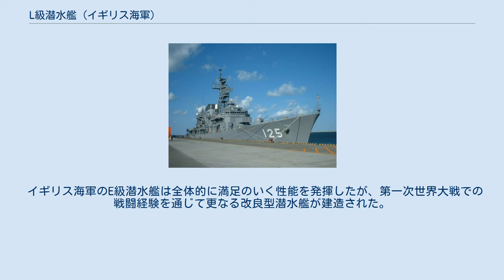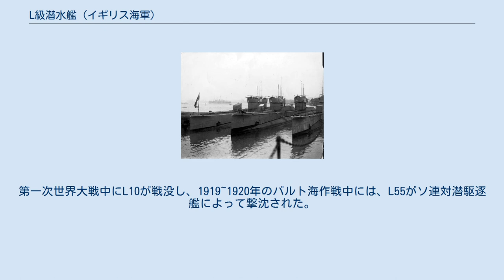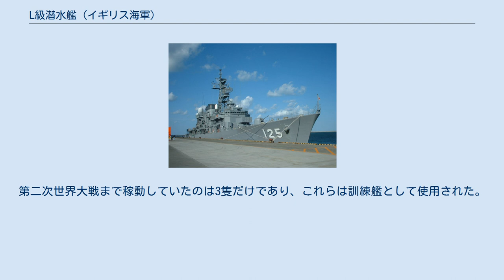L級潜水艦 (イギリス海軍)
L級潜水艦 (L class submarine) は、イギリス海軍の航洋型潜水艦。
1917年以降に34隻が製造された。
 イギリス海軍のE級潜水艦は全体的に満足のいく性能を発揮したが、第一次世界大戦での戦闘経験を通じて更なる改良型潜水艦が建造された。
これがL級潜水艦である。
L級潜水艦以前の潜水艦は水上速力の遅さが失望を招いたが、本クラスはおおむね17kt(31km/h)を出すことができた。
L級潜水艦には3つのタイプがあった。
第1グループはL1～L8の8隻で、457mm魚雷発射管を艦首に4基と船体中央部に2基、装備していた。
第2グループのL9～L33(欠番あり)の19隻は船体の全長を2.3m延長し、533mm魚雷発射管4基を艦首に、433mm魚雷発射管2基を船体中央に装備した。
このうち6隻は後に船体中央の魚雷発射管を機雷敷設筒に換装した。
第3グループのL52～L71(欠番あり)の7隻は533mm魚雷発射管6基をすべて艦首に集中装備し、また102mm砲2門が搭載された。
発注された34隻の大半は大戦後に就役したため、戦争に参加する機会は得られず、ほとんどがスクラップにされた。
第一次世界大戦中にL10が戦没し、1919~1920年のバルト海作戦中には、L55がソ連対潜駆逐艦によって撃沈された。
第二次世界大戦まで稼動していたのは3隻だけであり、これらは訓練艦として使用された。